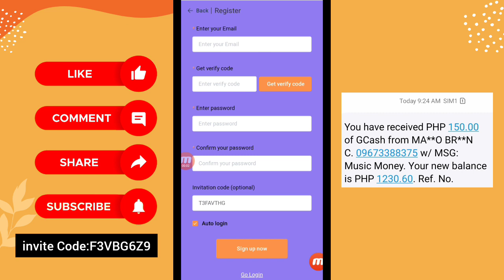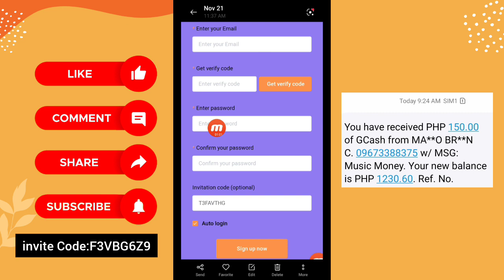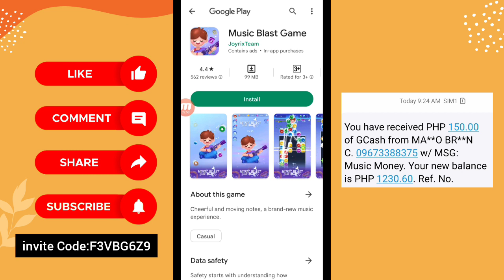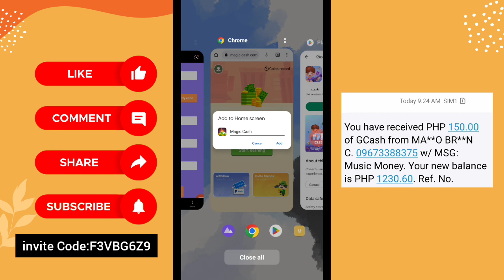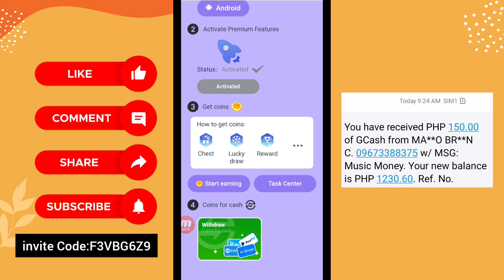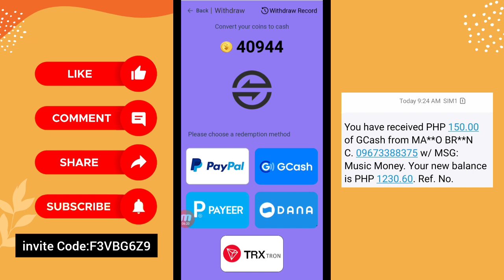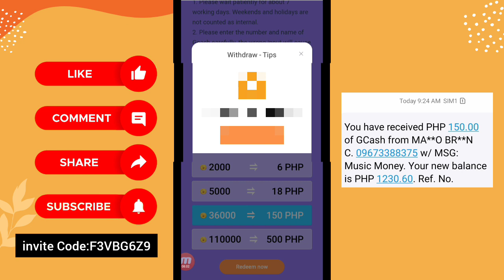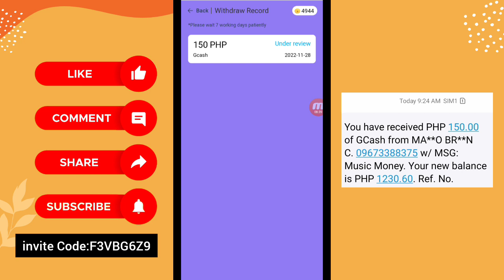100% Legit: Earn Free ₱500 Direct Gcash | Play Games and Win Money | Music Blast Game Payment Proof